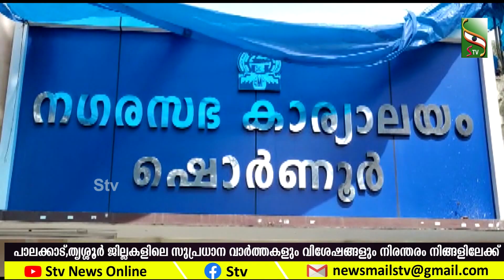NEWS EVENING | 05.12.2022